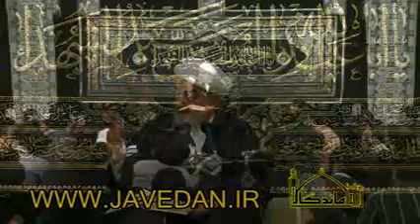19 9 93